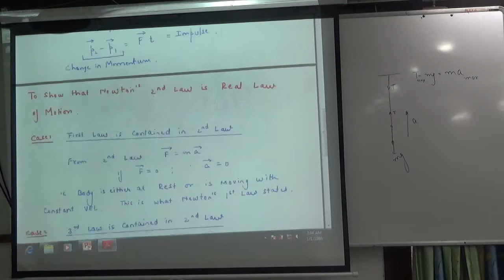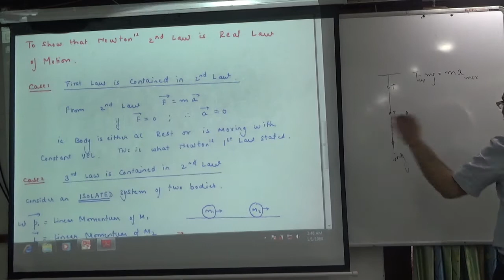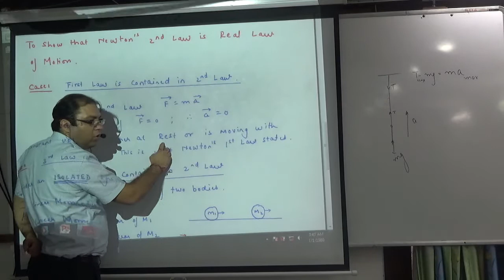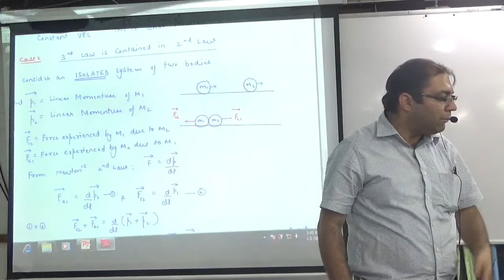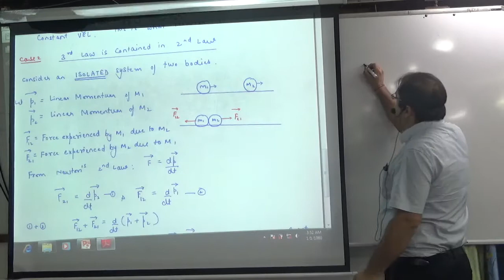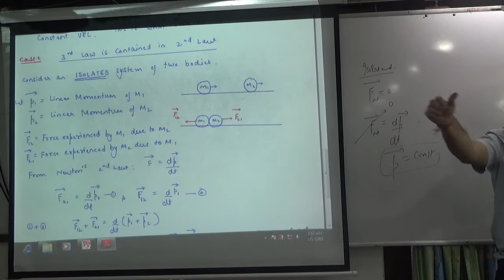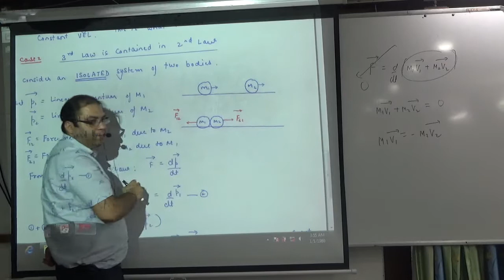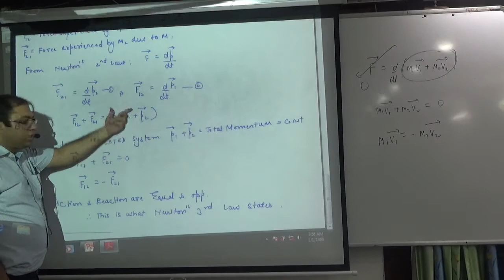To prove that Newton's Second Law is Real Law of Motion